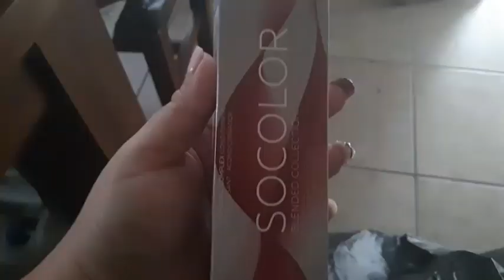EXTREME FACE WAXING / Depilacion Extrema/New look🤩🤩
Hola Bienvenidos a todos' Muchas grasias por su tiempo y su apoyo😀😀🌺🌺

Mi nombre es Yazzi 💜 y mi canal es de todo un poco😍😍

Mi cambio de look lo realizo mi hna. Pues ella es Estlista Profesional💇💇